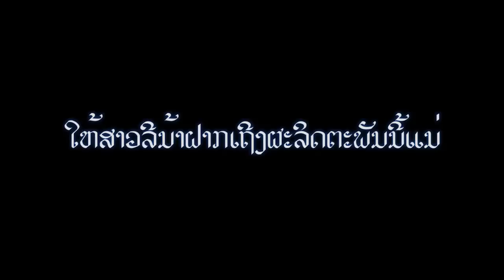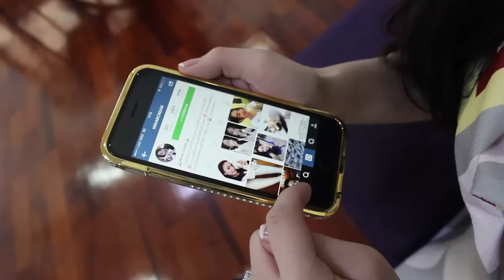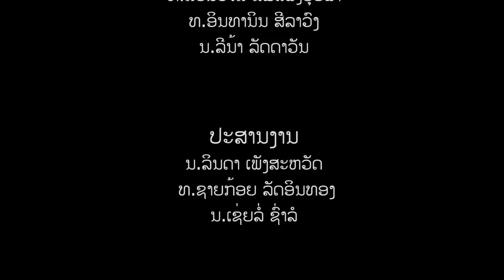DCM MINA CREAM